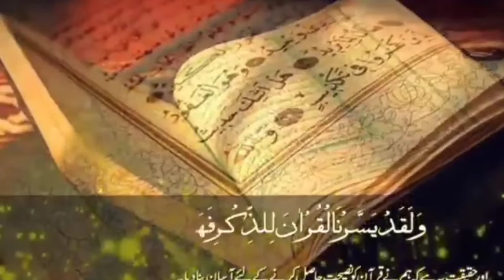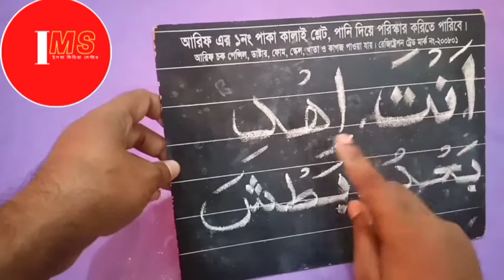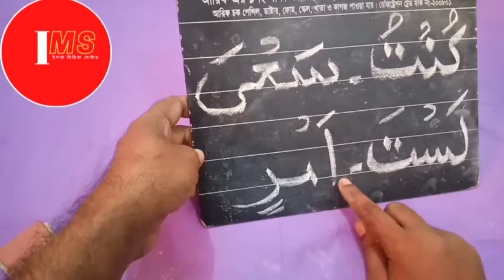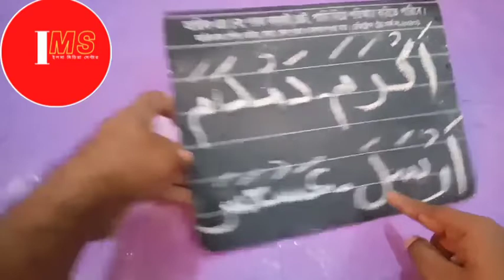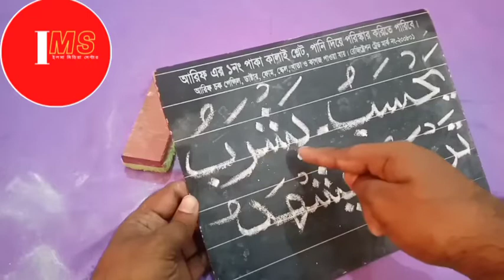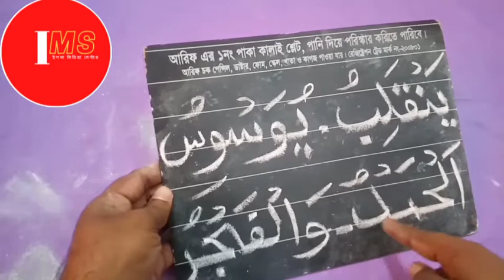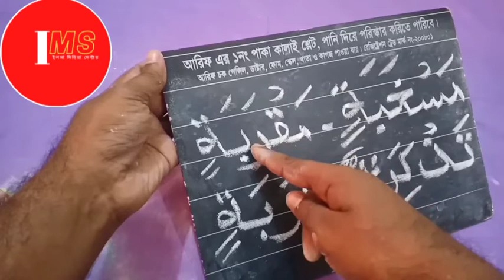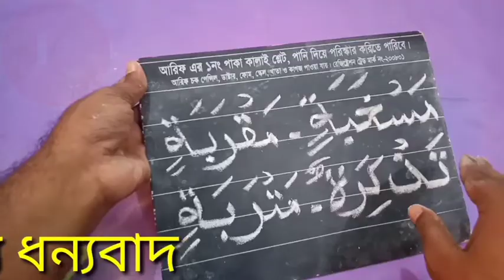নূরানী পদ্ধতিতে অল্প সময় কুরআন শিখার সহজ উপায় Noorani Quran Shikkha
ইলমা মিডিয়া সেন্টার#নূরানী পদ্ধতিতে অল্প সময় কুরআন শিখার সহজ উপায়#অল্প সময় সহি শুদ্ধ ভাবে কুরআন শিখার উপায় এসো কুরআন শিখি। কুরআন পড়ুন নিজেকে গড়ুন, Noorani Quran Shikkha#

 হামদ, নাত,  কুরআন শিখার সহজ পদ্ধতি, ওয়াজ,  যুগোপযোগী তথ্য  ইত্যাদি।